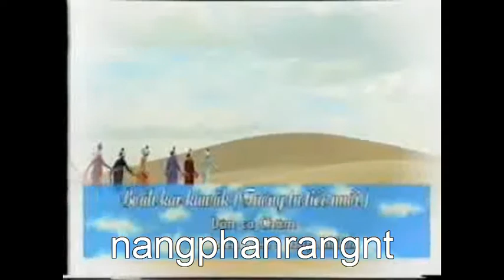uah kan kawak - Thap Ariya